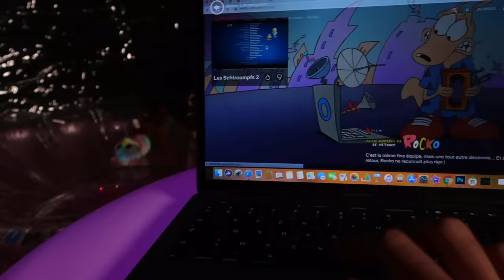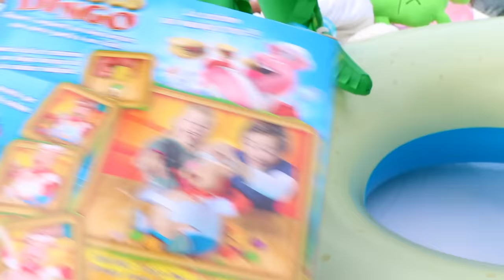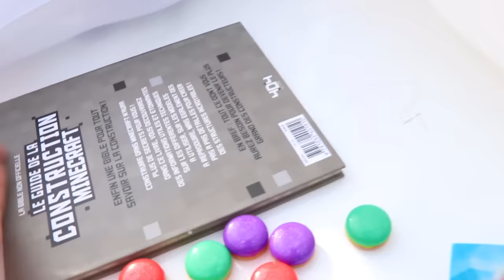24H DANS UNE BULLE GÉANTE !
Swan et Néo 24 heures dans une bulle géante !!!

Pour commander le magazine de Swan et Néo sur la FNAC

Pour commander l'agenda de Swan et Néo

Le coffret Back to School

Le cahier de textes

Micro studio